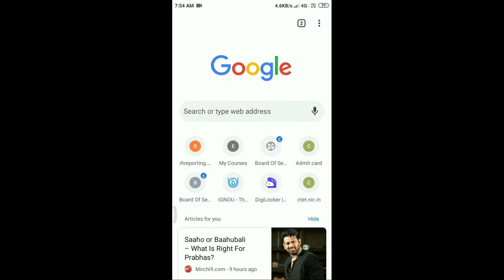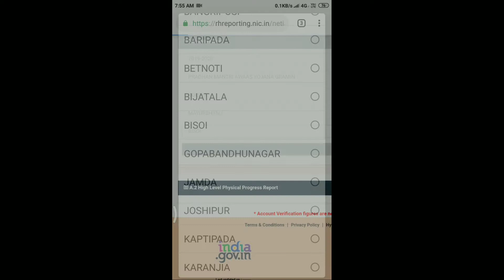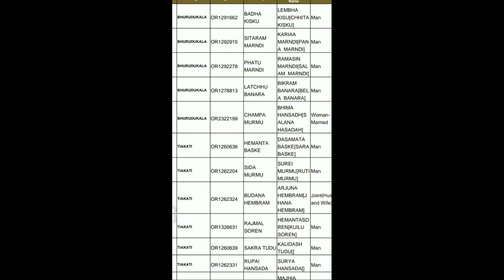Step by step to know the list of "PRADHAN MANTRI AWAS YOJANA" 2019